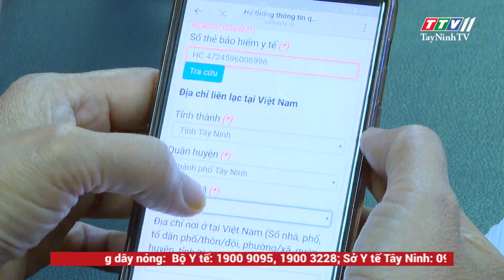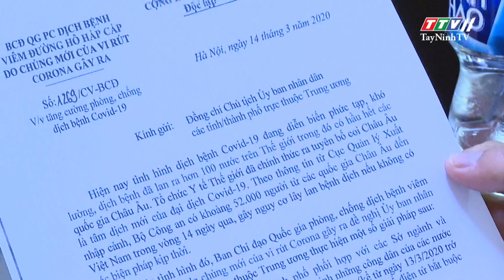Đẩy mạnh ứng dụng CNTT trong phòng chống dịch bệnh Covid-19 | Thông tin dịch cúm Covid-19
Đẩy mạnh ứng dụng CNTT trong phòng chống dịch bệnh Covid-19 | Thông tin dịch cúm Covid-19 | TayNinhTV